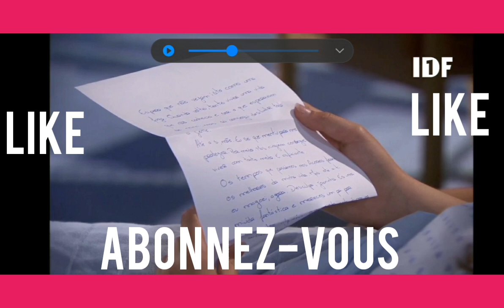mara une femme unique saison 3 épisode 61 resumé : Luis-Miguel part de Lisbonne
Luis-Miguel a décidé de quitter Lisbonne pour un moment. tomé est impatient d'avoir ses résultats. tout le monde s'inquiète pour tomé.